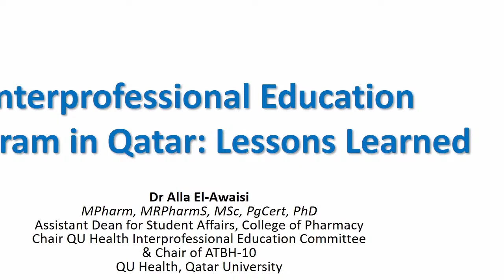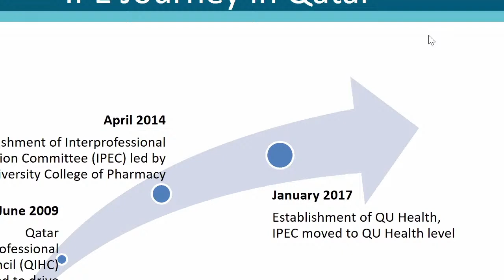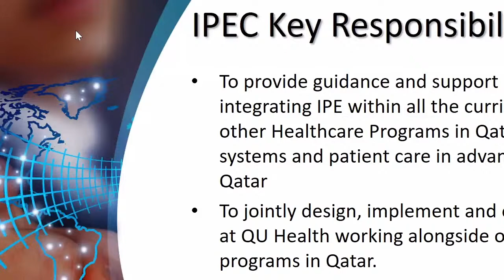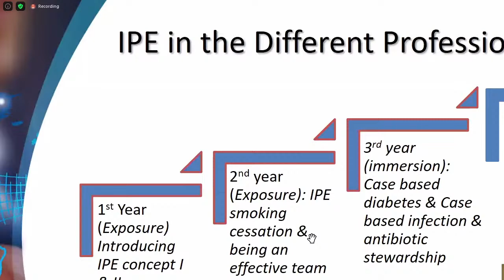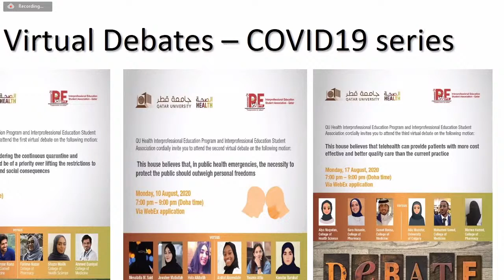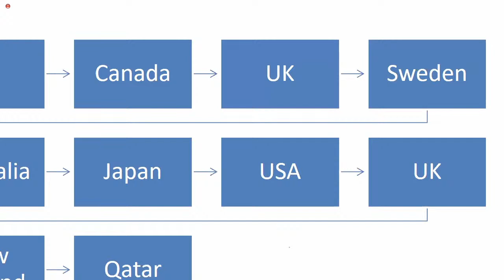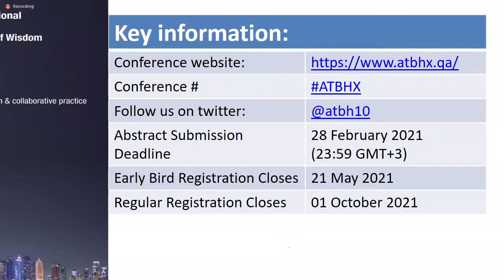International Webinar Interprofesional in Education - Fikes UIN Jakarta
Webinar Seri-2 Inter-professional Education
“International Webinar of Inter-professional in Education: Turning Lesson Learned into Best Practices”
Rabu, 28 April 2021, 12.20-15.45 WIB

Opening Remarks:
Dr.apt Zilhadia, M.Si (Dekan FIKES UIN Syarif Hidayatullah)

Narasumber:
1. Dr. Alla El-Awaisi, Qatar University
“Inter-professional in Education Program in Qatar University: Lesson learned from Qatar”
2.Christie Van Diggele, BEd., MEd., University of Sydney
“Inter-proffesional in Education implementation in Sydney University: Lesson learned from Australia”
Moderator:
Dewi Iriani Utami.,Ph.D

Topic: Webinar of Inter-professional in Education:Turning Lesson Learned into Best Practices
Time: Apr 28, 2021 12:15 PM Jakarta or 08:15 AM Qatar or 15:15 PM Sydney

Passcode: 0iEq5Q